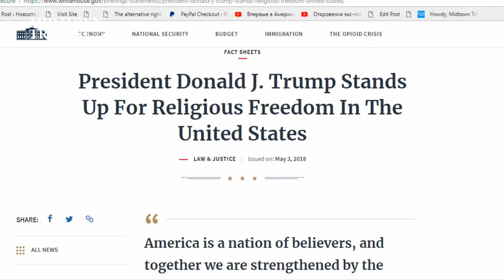Senator Kirsten Gillibrand confronts facts. And comments visitors after meeting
New York How anti-Trump propaganda and brainwashing work in modern USA .   Fascist, racist , misogynist - looks like Neiro Marketing technology for brainwashing voters instead democracy and freedom of speach .  Meeting was at Pratt Institute, Memorial Hall Auditorium 200 Willoughby Avenue Brooklyn, NY 11205

Senator Kirsten Gillibrand  hosted a Town Hall in Brooklyn on Thursday, August 9 at Pratt Institute. New York USA -  an

Как работает пропаганда  - сенатор,   обвиняет Дональда Трампа в расизме и прочих грехах   и обвиняет США в якобы расизме - по  правилу разделяй и властвуй.